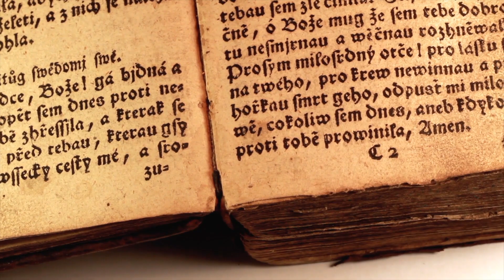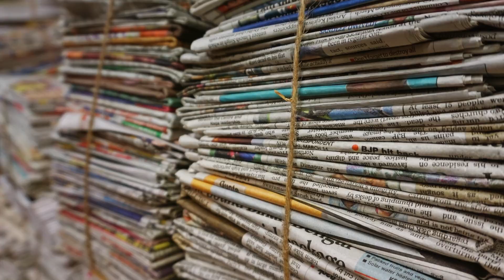BOUND & GAGGED! - Freedom of Speech on YouTube???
Have you been bound & gagged on YouTube? Is your Freedom of Speech on YouTube threatened? If you feel this way, then watch this video on YouTube Freedom of Speech. I discuss the history of free speech and how freedom of speech came to be revered. I also talk about the First Amendment and the rudiments of censorship on YouTube. Do we have a 1st Amendment right to free speech on YouTube? Find out by watching today’s video!
✳️MAILING ADRESS: ✳️
Ian Corzine - Your Social Media Lawyer
3835 E. Thousand Oaks Blvd., Ste. 472
Westlake Village, California 91362